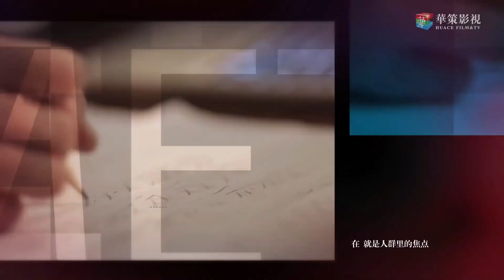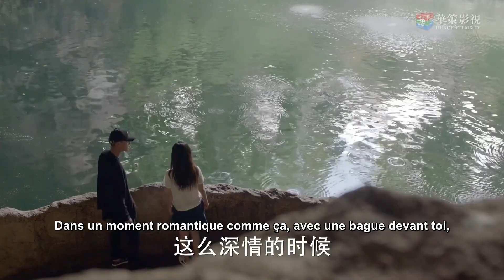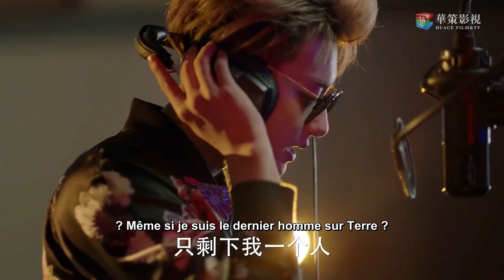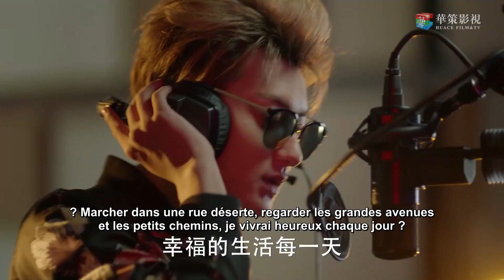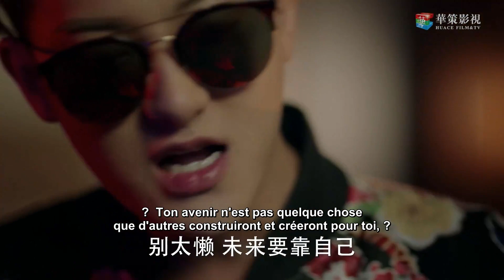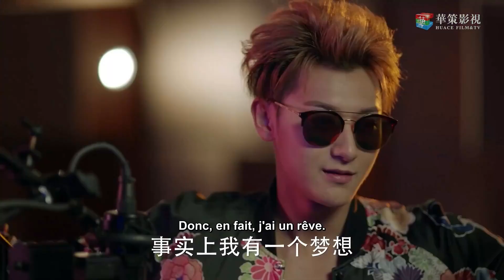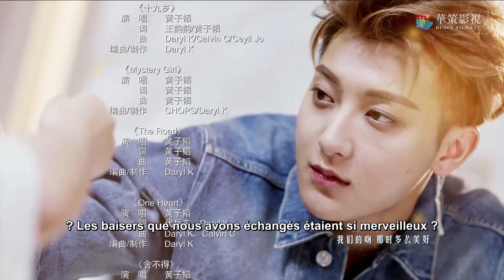Série chinoise “The Brightest Star in The Sky” “L'étoile la plus brillante du ciel” Ep 42 français